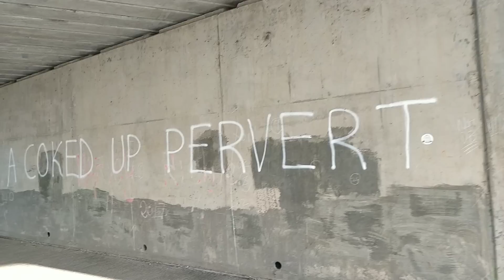Narrowboat journey into Ellesmere port Basin.Narrowboat Ice breaker...